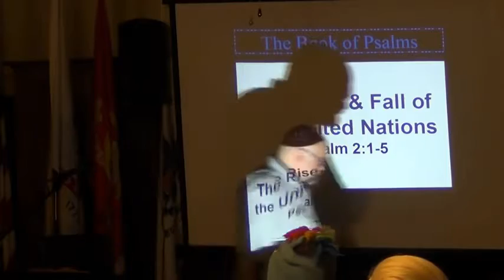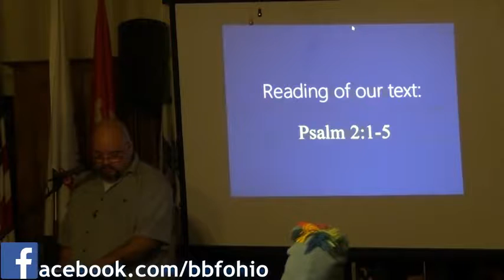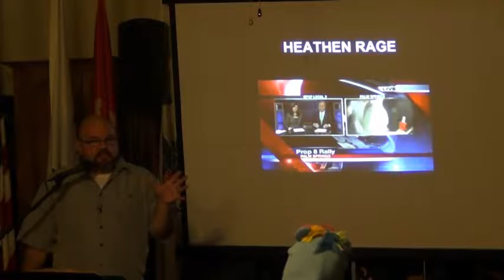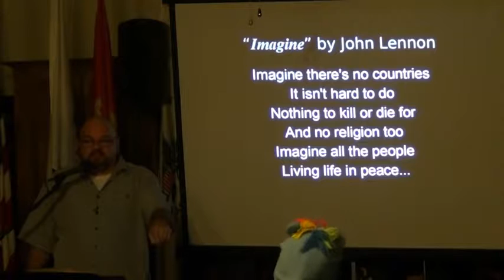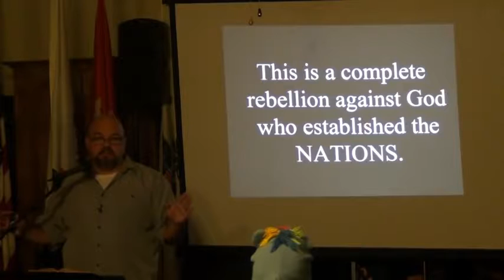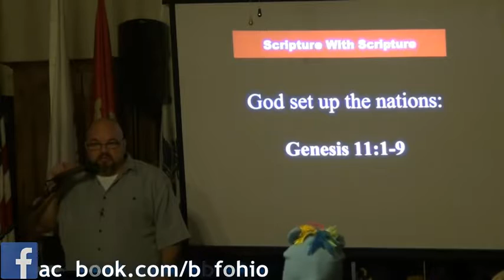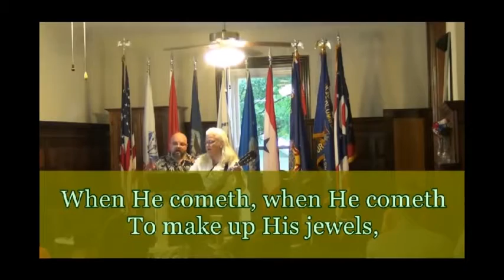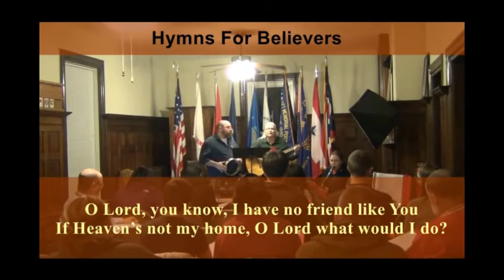The Fall of the United Nations Psalm 2:1-5 1of2-bbfohio